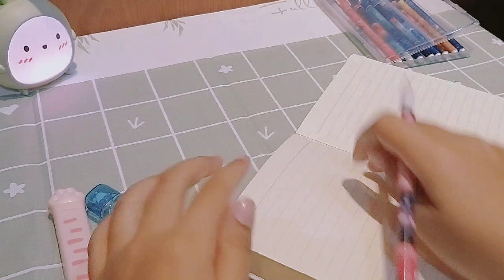‼buka paket yang aku beli di shopee part2‼unboxing correction tap#shopee murahlebay coconut green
hello teman teman kali ini di vidio keduaa aku, aku mau buka paket yang aku udh beli di shopee

‼racun shopee‼

‼ vidio ini hanya sebagai hiburan y
 teman teman tidak ada unsur pamer atau pun yang lain. ‼

jangan lupa mampir ke akun sosmed  aku yang lain ya teman teman

terimakasih teman teman yang sudah menonton sampai ketemu di vidio selanjutnya baiii♥️😊